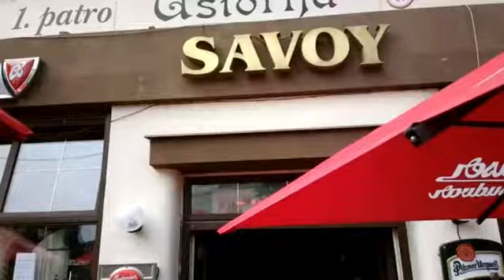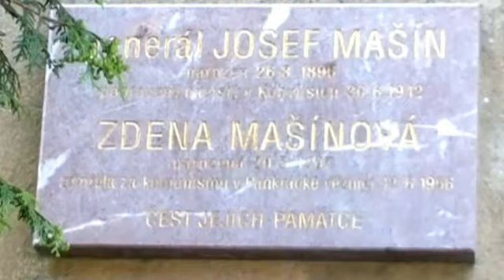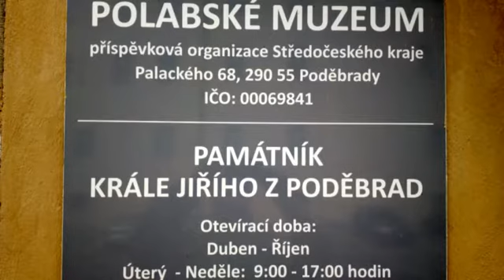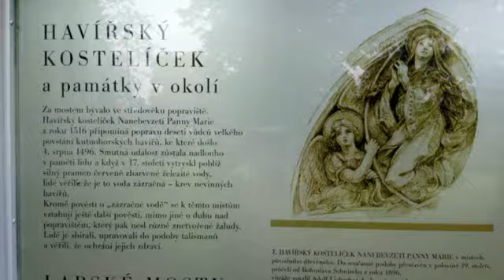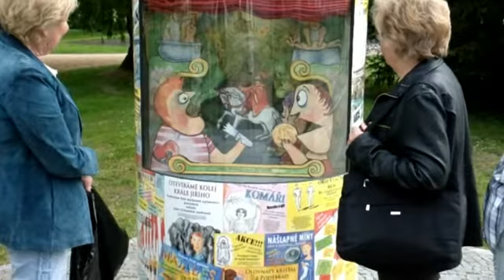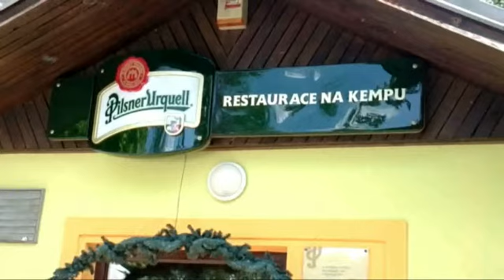2015 - 10. Poděbrady s Fernet Klubem- 24.května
Jubilejní, již 10. setkání přátel na květnovém víkendu v Poděbradech. Průvodce dělali jako vždy manželé Honzíčkovi. Tak zase za rok ! Petr O.